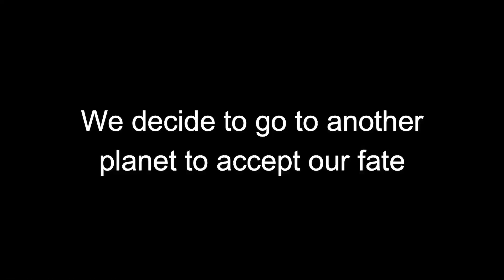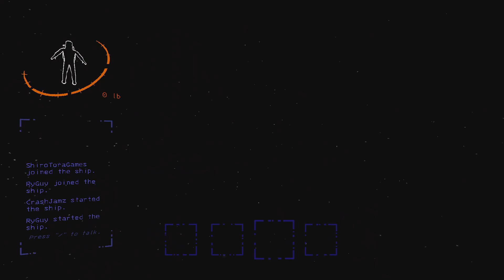When the COMPANY is as LETHAL as Amazon (Lethal Company)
Ignore all the negativity in the world when it gets you down. Make due with your life and have fun.